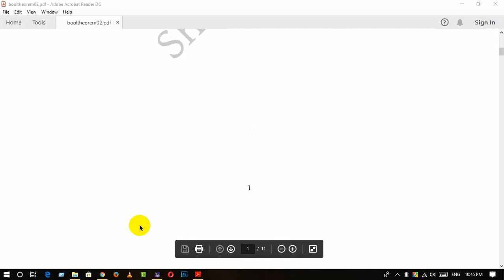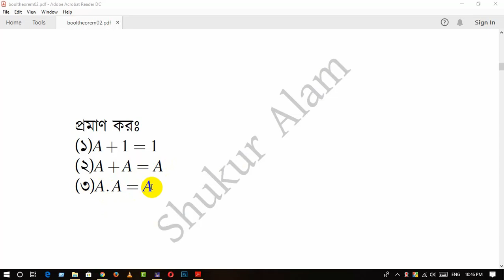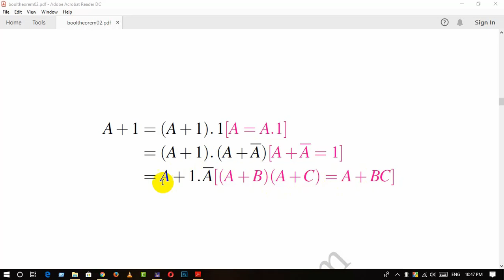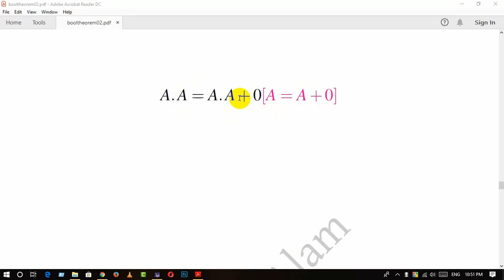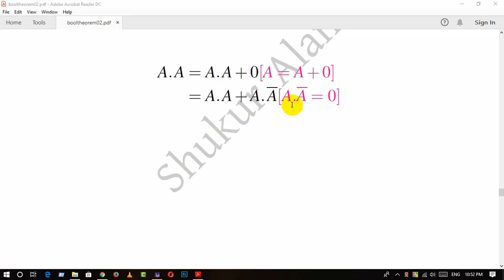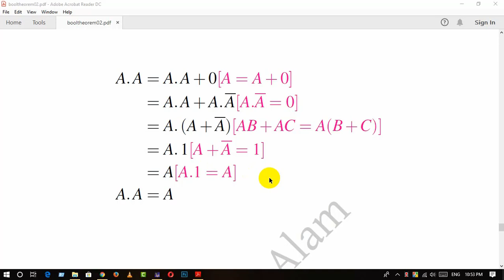HSC-ICT-Boolean Theorem-02 | Mathema | Shukur Alam Mozumder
HSC-ICT
This video is helpful for learning
Boolean Theorem, De Morgan theorem, Distributive law, absorption law etc...